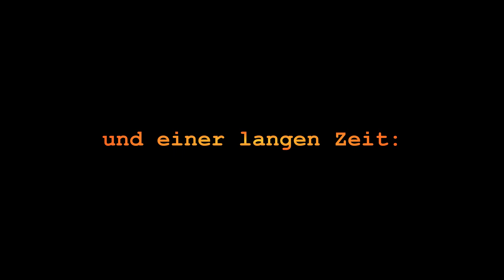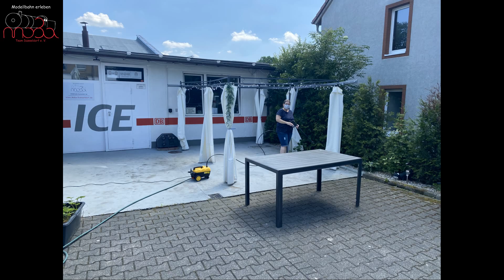Lets Play - Modelleisenbahn in H0 [Teil 51] [NRWBoy18]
Hallo und endlich willkommen zurück. Wir sind wieder da und fahren so langsam den Betrieb wieder hoch. Geimpft, genesen oder getestet heisst das Motto und wir freuen uns, endlich uns wiederzusehen.

Beginnen wollen wir mit Aufräum- und Säuberungsarbeiten, bis wir dann mit unserer nächsten großen Baustelle beginnen können. Dem Nebelhorn.